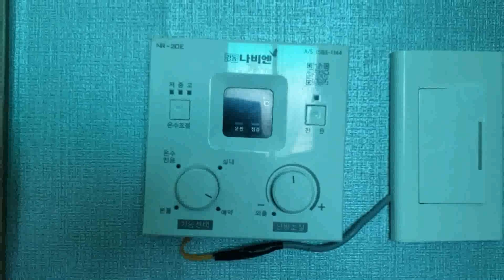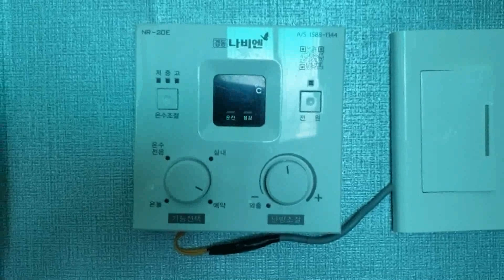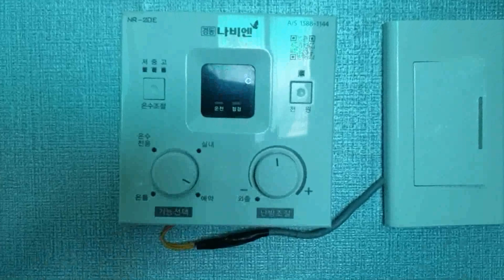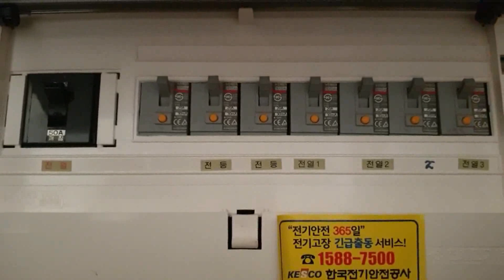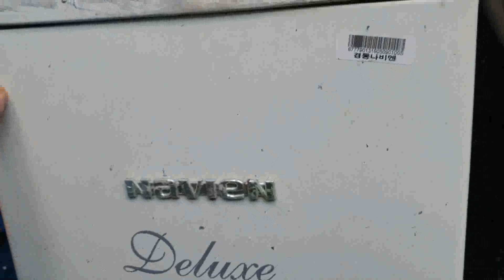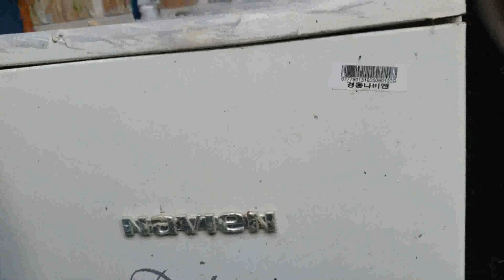보일러 전원이 나간 경우, 조치 방법입니다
한 겨울 보일러 전원이 나가면 당황스럽습니다. 누전 차단기를 확인해 봐도 아무런 이상이 없는데 보일러 전원은 아예 들어오지 않는 경우 말입니다. 그럴 때는 보일러실에 가서 퓨즈 상태를 확인해 보세요. 그 작은 게 나가면 보일러 전원이 안 들어옵니다. 퓨즈 갈아 끼우는 방법을 소개합니다.